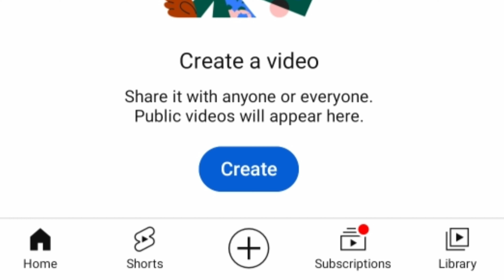Royalteen Princess Margrethe Review | NETFLIX | Royalteen Princess Margrethe (2023)